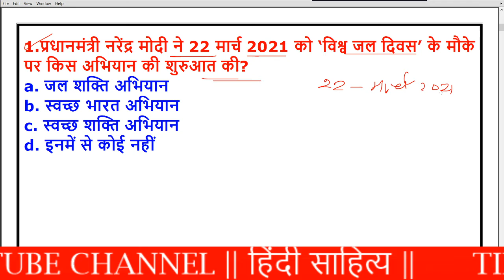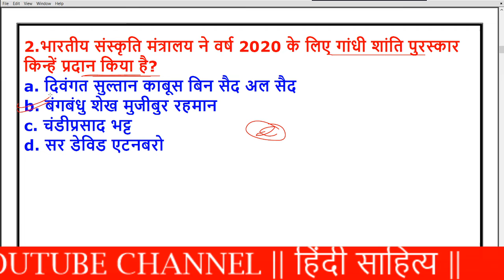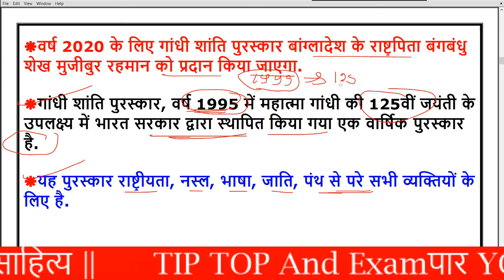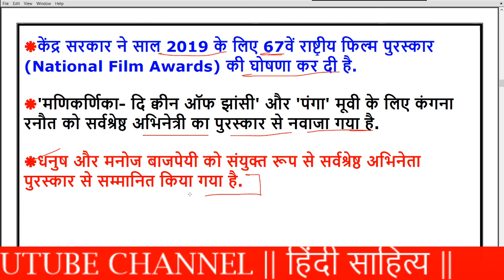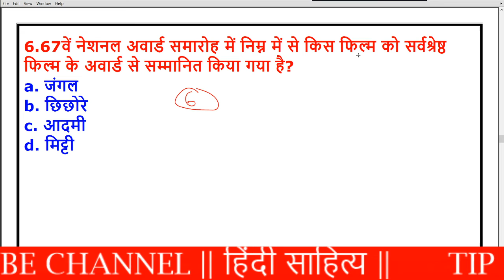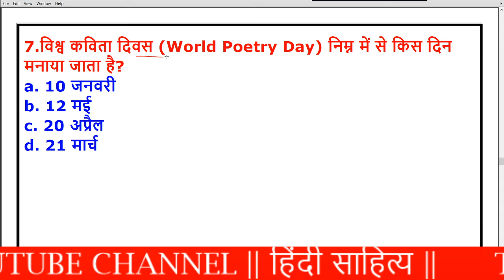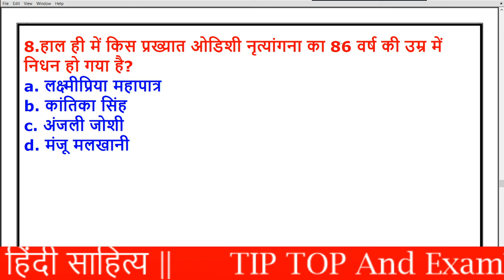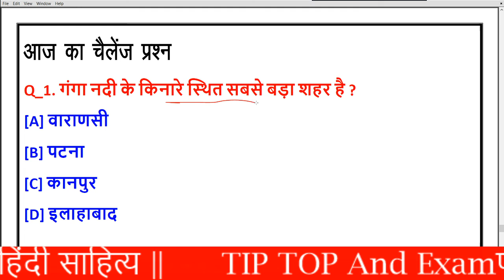24 March 2021 Current Affairs | Current Affairs In Hindi | Daily Current Affairs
🇮🇳जय हिंद🇮🇳
mp police exam teligramB
TIP TOP
mp gk current 2021
mp daily current affairs 2021
current affair mp,DAILY CURRENT
mp current today
daily mp current,daily mp current affairs 2021
 mp gk
MP CURRENT AFFAIRS JAN 2021
MP NOV CURRENT
MP JAN CURRENT AFFAIRS 2021
MP GK IN HINDI,MP GK